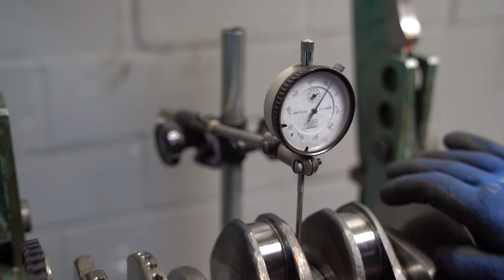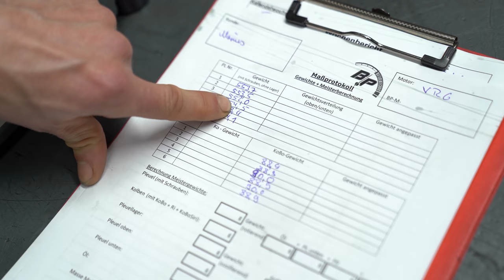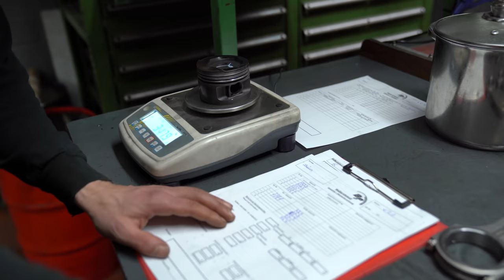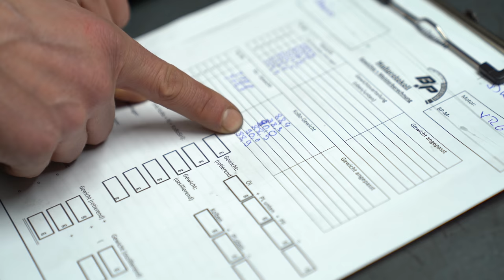VR6 Turbo - So wird eine Kurbelwelle gewuchtet! Teil 1 - BP Motorentechnik | Philipp Kaess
- Folge 5 von Marius VW Golf 2 VR6 Turbo -

Weiter geht es an Marius VR6 Motor.

Damit dieser 2019 perfekt "rund" läuft fahren wir zu BP Motorentechnik um die Kurbelwelle zu wuchten! Aber hierfür sind einige Schritte vorab notwendig...